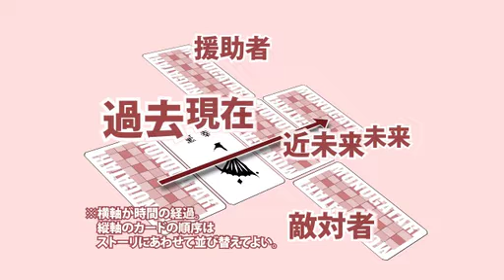＃02【物語の学校】ゆっくりさん解説動画 １月放送版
生放送：2012年1月29日(日)20:00～　『未来まんが研究所』～物語の​学校～ #2
ゆっくりさんによる解説動画です。

■ ニコニコチャンネル『未来まんが研究所』

■ ニコニコ静画特設ページ『未来まんが研究所×物語の学校』